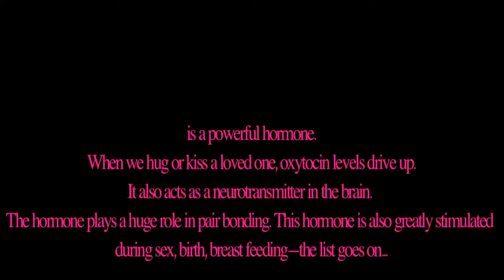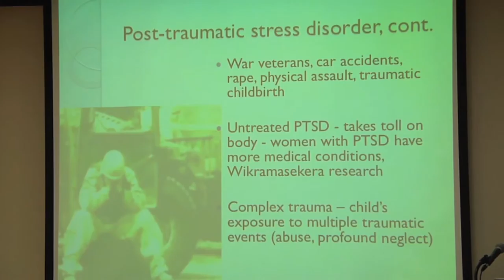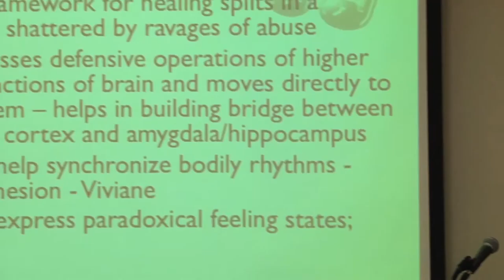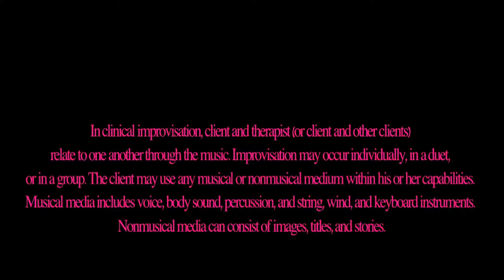Transforming Trauma through Music Therapy